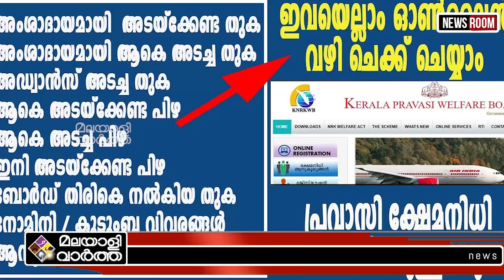pravasi പ്രവാസിയെ ചൂഷണം ചെയ്യുന്നു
പ്രവാസികളെ പിഴിഞ്ഞ് സ്വകാര്യ വ്യക്തിയുടെ ചൂഷണം. ക്ഷേമനിധി അംഗത്വത്തിന്റെ പേരിലാണ് സ്വകാര്യ വ്യക്തിയുടെ ചൂഷണം. 200 രൂപയുടെ അംഗത്വത്തിന് സ്വന്തം സൈറ്റുവഴി വാങ്ങുന്നത് 750 രൂപയാണ്. തൃശൂരിലെ സിപിഎം നേതാവിന്റെ മകൻ നിർമൽ തോമസാണ് ചൂഷണത്തിന് പിന്നിൽ. സർക്കാർ സേവനത്തിനാണ് ഇയാൾ സ്വന്തം അക്കൗണ്ടിലേക്ക് പണം കൈപ്പറ്റുന്നത്